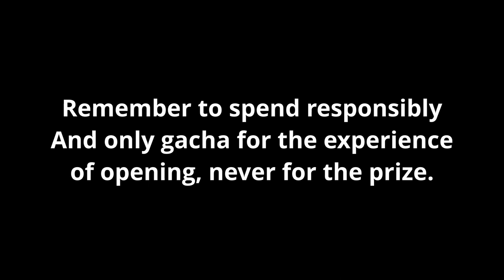MABINOGI - Gachapon Blues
Country music sensation from Erinn! Dugald Brokes drops his hit single! Gachapon Blues! A song I feel we all can relate too! Erinn Radio records is a music label in Mabinogi bringing you the greatest hits to AFK too!